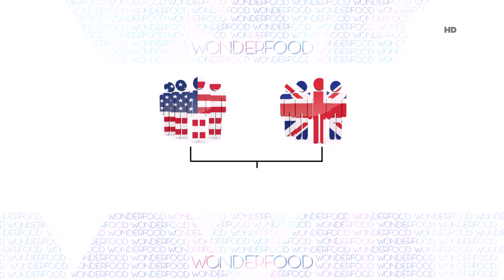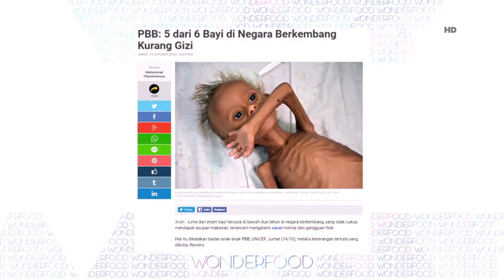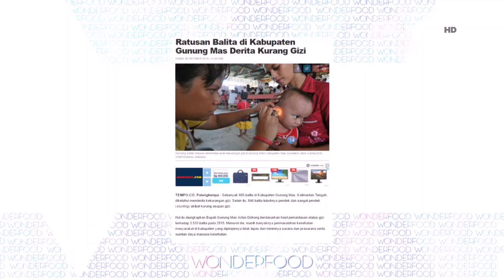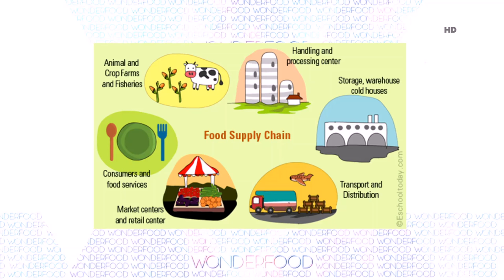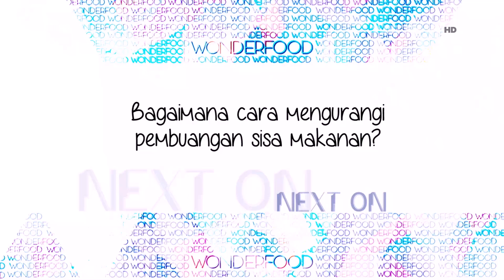Wonderfood - Membuang Makanan Vs Kekurangan Pangan